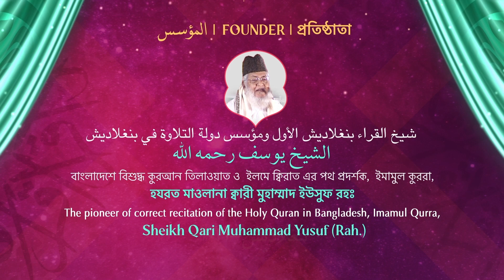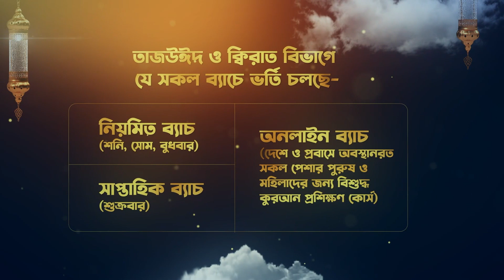Qari Muhammad Nazir (Philippines) | Khulna, Bangladesh | IQRA Qirat Conference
আন্তর্জাতিক কুরআন তিলাওয়াত সংস্থা (ইক্বরা) এর মাসজিদ ও কুরআন প্রশিক্ষণ ইন্সটিটিউট নির্মাণ প্রকল্পে একজন স্বেচ্ছাসেবী হিসেবে আপনিও শরিক হতে পারেন।

"সকলের কাছে মহান আল্লাহর বানী কুরআন প্রচারে আপনার এলাকায় আপনিও ইক্বরা'র সাথে একত্রে এই বৃহৎ আন্তর্জাতিক ক্বিরাত সম্মেলন আয়োজন করতে চাইলে যোগাযোগ করুন- 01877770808 "।

তিলাওয়াত করছেন ফিলিপাইনের ক্বারী মুহাম্মাাদ নাযীর আসগর।
"২১তম 'ইক্বরা' আন্তর্জাতিক ক্বিরাত সম্মেলন বাংলাদেশ-২০২১"
প্রতিষ্ঠাতা: উপমহাদেশের ইলমে ক্বিরাতের কিংবদন্তী, বাংলাদেশে বিশুদ্ধ কুরআন তিলাওয়াত ও ক্বিরাতের পথপ্রদর্শক, ইমামুল কুররা হযরত মাওলানা ক্বারী মুহাম্মাদ ইউসুফ (রহিমাহুল্লহ)।
তারিখ: ৮ জানুয়ারি, ২০২২।
স্থান: আলিয়া মাদরাসা ময়দান, খুলনা।
উদ্যোগে: আন্তর্জাতিক কুরআন তিলাওয়াত সংস্থা (ইক্বরা)।
ব্যবস্থাপনায়: খুলনা আলিয়া মাদরাসা।

Recitation of Qari Mohammad Nazir Asgar (from Philippines).
"21st IQRA International Quran Recitation Conference Bangladesh-2021".
Founder: Imamul Qurra of Bangladesh, Qari Muhammad Yusuf (Rah.)
Date: 8th January, 2022.
Venue: Alia Madrasah Ground, Khulna.
Organized By: International Quran Recitation Association (IQRA).

 تلاوة رائعة بصوت القارئ محمد نذير أصغر (من الفلبين) في المؤتمر الدولي الحادي والعشرون لتلاوة القرآن الكريم بنغلاديش- ٢٠٢١
المؤسس : شيخ عموم المقارئ الأول في بنغلاديش، الشيخ يوسف (رحمه الله)
الرئيس : شيخ القراء بدولة بنغلاديش، شيخ أحمد يوسف الأزهري
تاريخ :8 يناير ٢٠٢٢.
المكان : الميدان للمدرسة العالية والكلية بمحافظة خولنا
المنظم من قبل : جمعية تلاوة القرآن الكريم الدولية (إقرأ)